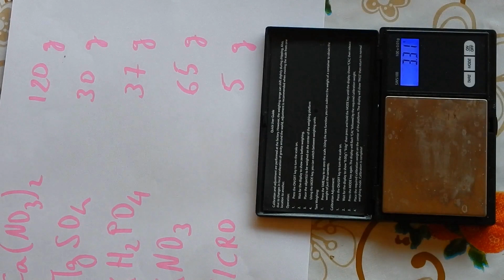Video 12 ITALIANO - vasca Kratky DWC delle insalate e preparazione della soluzione nutritiva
preparazione della soluzione idroponica e spiegazione della vasca Kratky che uso per la coltivazione delle insalate